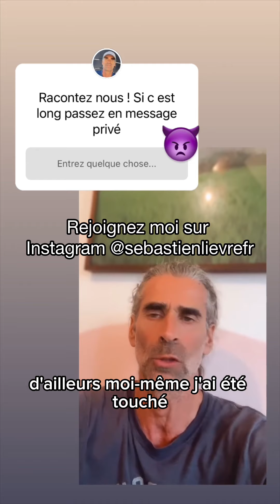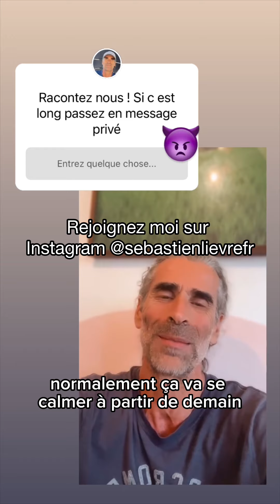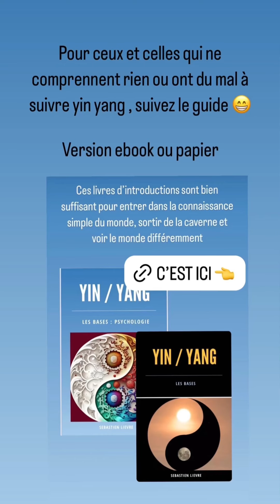Les nuits de grand sabbat et la pleine lune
Comment expliquer ce qu il se passe lors des 3 jours de pleine lune, une instabilité et nerf a fleur de peau croissante ?
Le temps des vampires, des sorcières et des loups garous !
Mais ce n’est pas un hasard 🤗😉
Pourquoi il est enseigné à un bon musulmam de faire un jeûne sec durant les jours 13-14-15 de la lune ?
Des reponses dans cette video